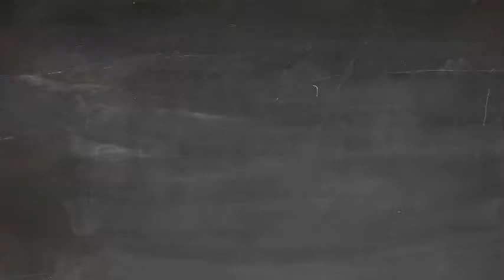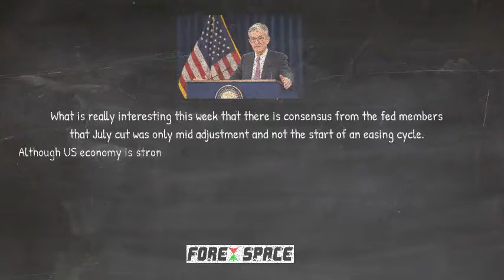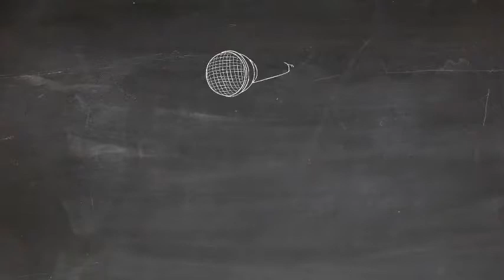Weekly Forex News 23.08.2019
📣Check Out This Week News, Markets Insights & Analysis ...
Also Join Our Facebook Group "Forex Space Community" to get all our updates.
 👉 Get your Online Membership on our official website and be part of the Fastest growing online & offline community for Traders.